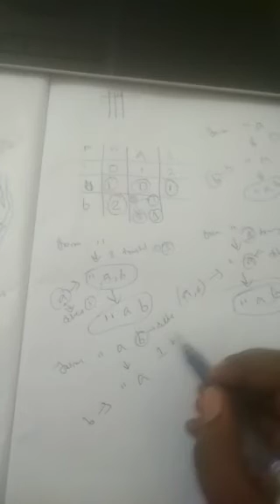Minimum Edit Distance of two strings using Dynamic Programming (Matrix/Table Analysis)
This is video is to help people who didn't understand the concept of matrix minimum transaction calculation as lot of resources has just provided a hard code formula.

Please comment for any kind of feedback or query.

Basic Concept start - 4 : 20
Matrix Analysis  4 : 21 - 11 : 20
Minimum transaction 11: 21 : end